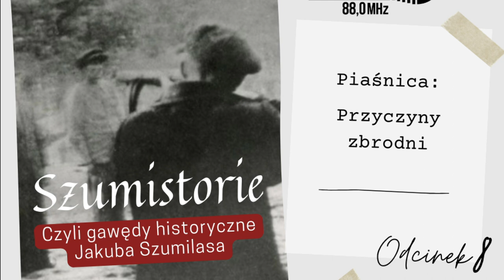Szumistorie odc. 9 cz. 1 - Piaśnica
Piaśnica to największe miejsce kaźni po Katyniu. Intelligenzaktion była skrupulatnie zaplanowaną akcją która zostaje wprowadzona w życie w październiku 1939 roku. Na pomorzu zostaje wymordowanych ponad 30 tys. Ludzi, w tym w samej Piaśnicy między 12 tys. a 14 tys.

W części pierwszej poznamy kontekst społeczno-polityczny który stał się podwalina pod tą akcję.